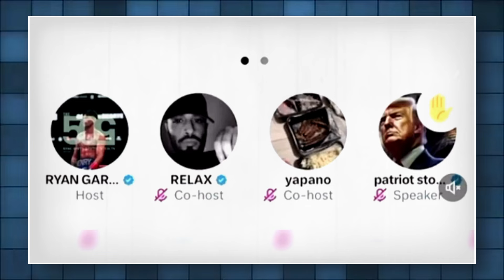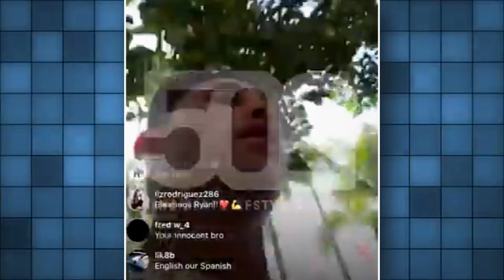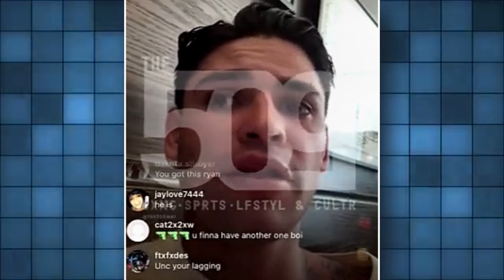"Boxing World Just Respond to Ryan Garcia's Controversial Comments!"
The boxing community is buzzing with reactions to Ryan Garcia's recent controversial comments. Watch as top fighters and experts weigh in on the heated debate surrounding his remarks.